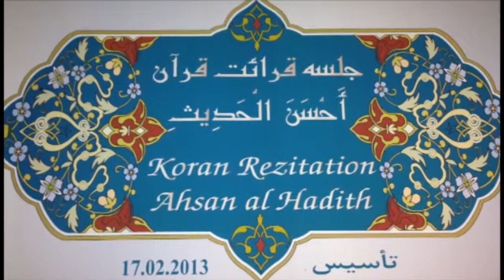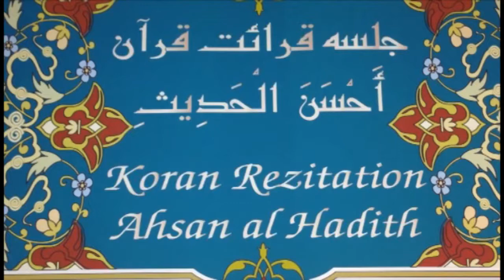Qari Esmatullah Zabihi 21.06.2014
Qari Esmatullah Zabihi